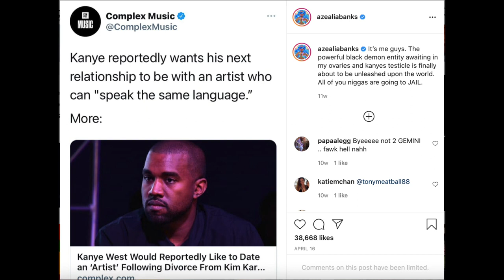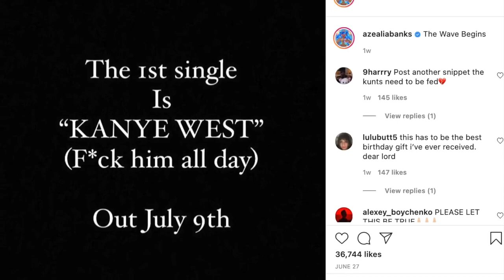Azealia Banks With The Sh ts Promoting Her Upcoming Single Kanye West F ck Him All Day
After years of beefing with anyone and their mother, Azealia Banks is finally releasing new music. And this time in true Azealia Banks fashion, she is creating buzz, not in the best way or maybe so. I'm not the one to judge.

Anyways her single is set to be released on Friday and should be called "F*ck him all day" instead of the "Kanye West (F*ck Him All Day)", but we'll see what that is all about in a minute